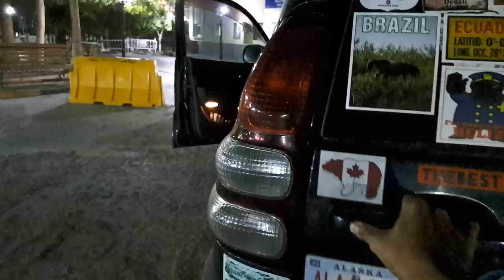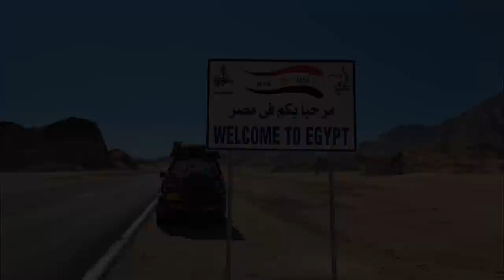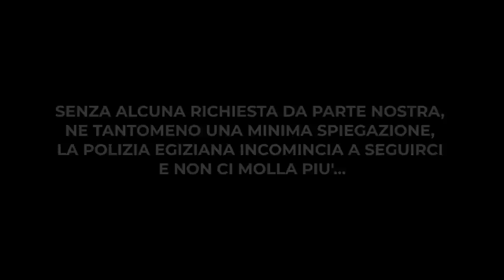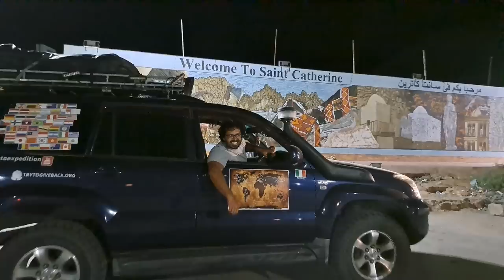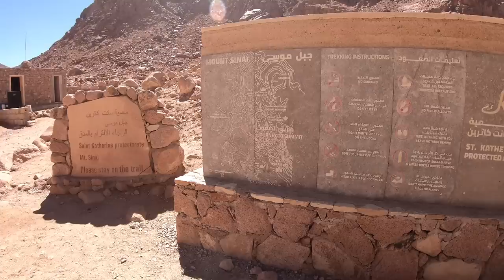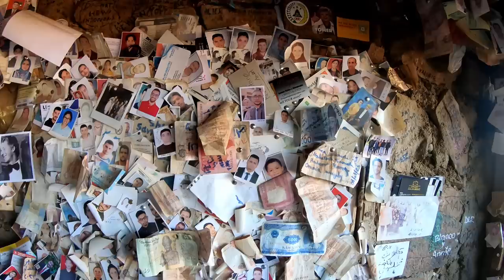SCALIAMO IL MONTE SINAI 😵 Egitto PERICOLOSO - Ci vuole la scorta ovunque (non ci mollano)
Ci avevano avvisati : " Se pensate che entrare in Israele sia stato difficile, aspettate di uscire da li' per andare in Egitto..."

In questo video vi raccontiamo cosa e' successo alla frontiera della penisola del Sinai dove sono vietati i veicoli 4x4 e Diesel, ( Toto' e' entrambe le cose) ma soprattutto cosa sia successo dopo, roba da non credere.

Nella seconda parte del video vi porteremo con noi sul monte Sinai, il luogo sacro dove si trova il Monastero di Santa Caterina, costruito attorno al famoso rovo di Mose',  che prese fuoco ma non brucio'... Ancora piu' famoso e' il luogo dove Mose' ricevette le tavolette scolpite di pietra da Dio con i 10 comandamenti, la vetta del Monte Sinai... Ma si parla di 5 ore di trek duro, riusciremo ad arrivare prima del tramonto ?

Buona Visione

A. Cautiero -  C. Nemes  - G. Masetti